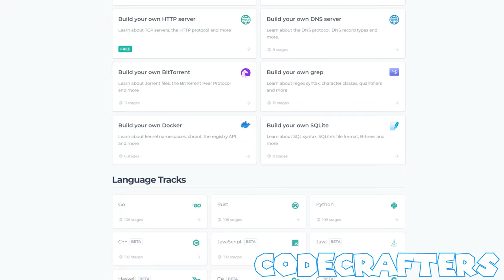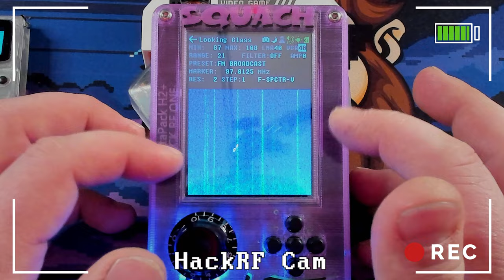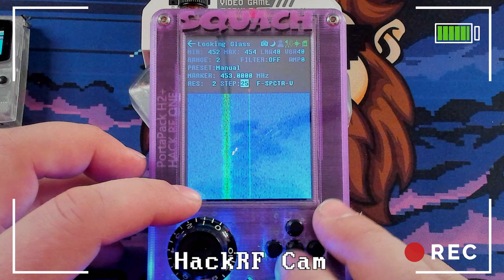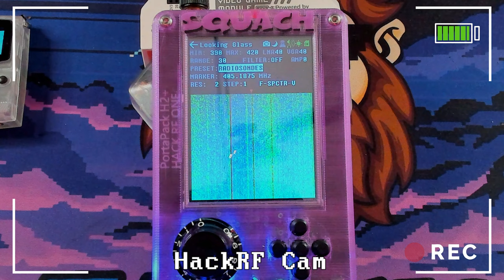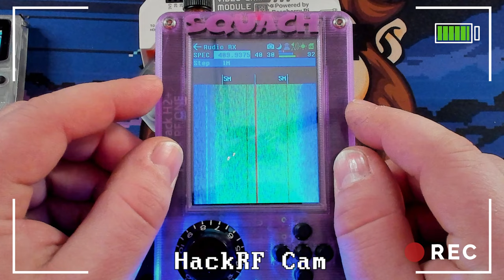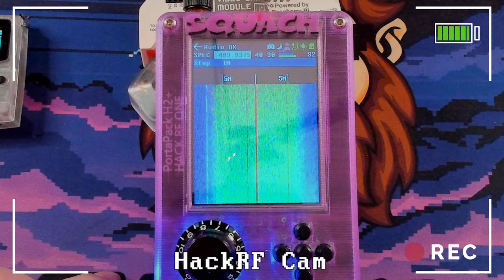HackRF 103 : Looking Glass and Audio Apps - Full Tutorial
Today we're looking at the Looking Glass and Audio apps!  These two apps are two of the MOST important apps on the HackRF!  Now we can see signals directly on a graphical waterfall and then open those up in the Audio app to record them!  So cool!!

Practice writing complex code by building your own Docker or GitHub using CodeCrafters.